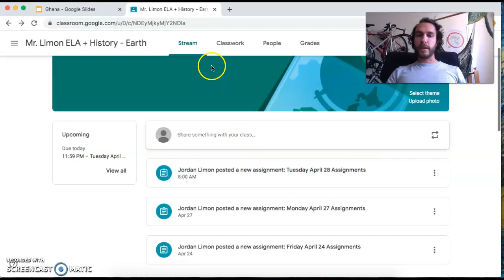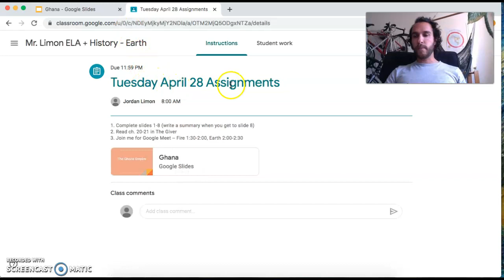Ghana pt. 2